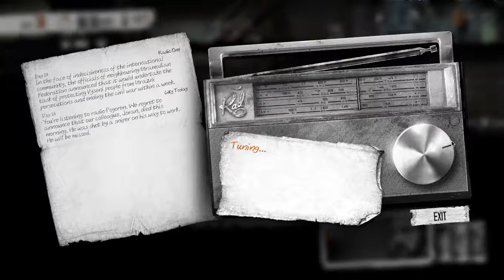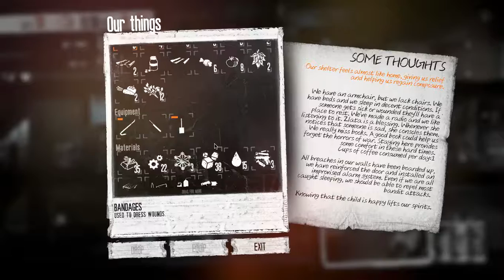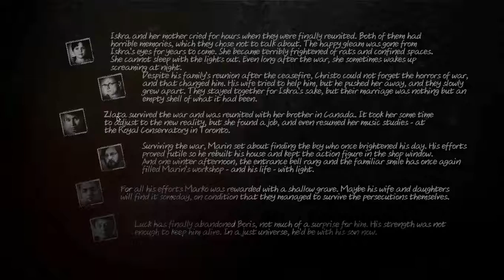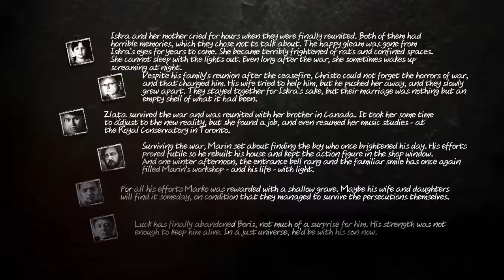This War of Mine S4Ep14